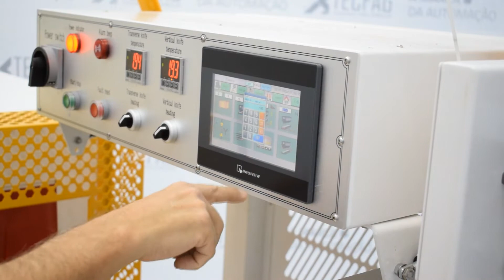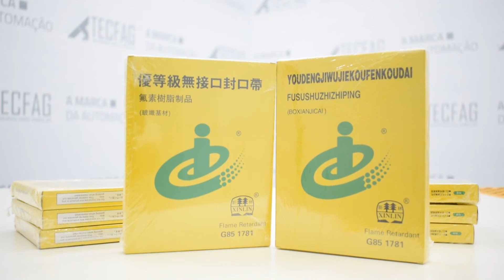Seladora em L e Túnel de Encolhimento para Alto Desempenho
O conjunto de Seladora em L e Túnel de Encolhimento é responsável por empacotar, selar e encolher produtos diversos, por exemplo, caixas, potes, bandejas de ovos, bebidas, livros, artigos de papelaria, ferramentas e muito mais. Os produtos embalados ficam completamente vedados, pois a seladora realiza tanto a selagem vertical como horizontal do pacote.

A linha de equipamentos da Tecfag atua por conferir a rigidez e acabamento ideal para sua embalagem ser transportada, comercializada e/ou armazenada, com maior eficiência e segurança.

Ficou interessado? Entramos em contato com você.